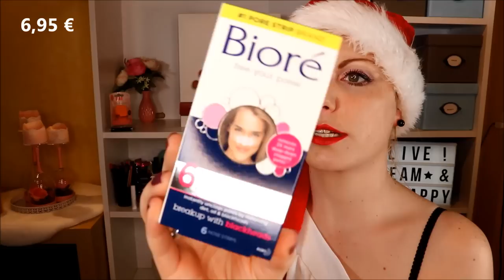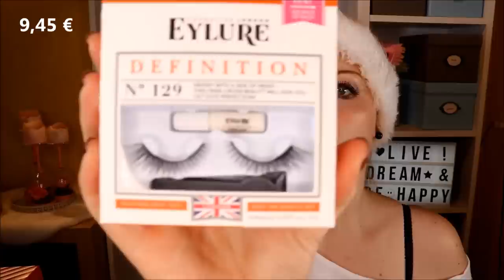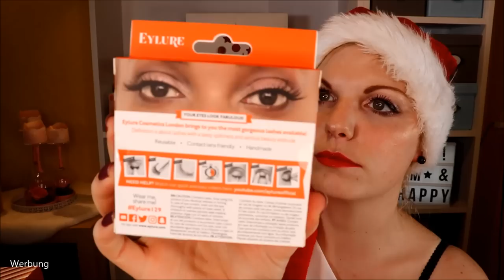AMAZON UK Adventskalender 2019 | Ist er wirklich BESSER?! | & Verlosung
Und weiter geht die wilde Reise durch den Dschungel der ganzen Adventskalender die wir 2019 in den Läden und online finden.

Heute zeige ich dir den kompletten Inhalt der 24 Boxen vom AmazonUK Beauty Adventskalender!

Heiligenschein Haarreif

Ein paar Adventskalender:*
Foodist Adventskalender 2019: foodi.st/unj5dz bzw. und mit dem Code CLAUDI5 kannst du zusätzlich 5 € sparen
AMAZON BEAUTY Adventskalender 2019

♡ Schreibe mir einen lieben Kommentar unter dieses Video mit dem

Liebe Grüße
Claudi